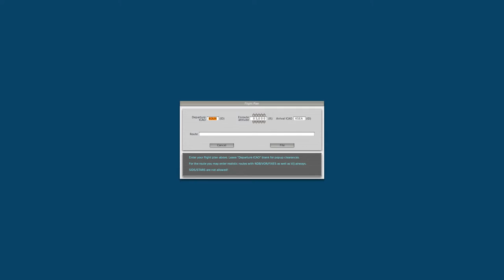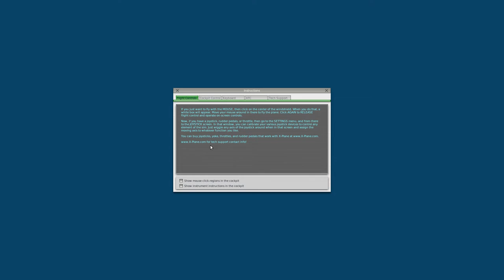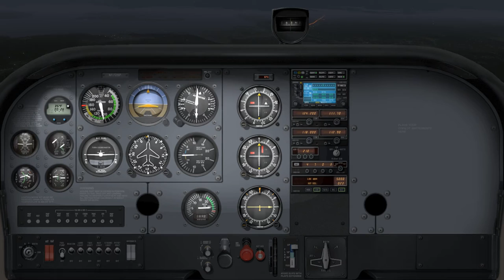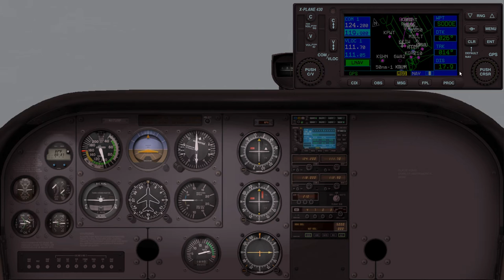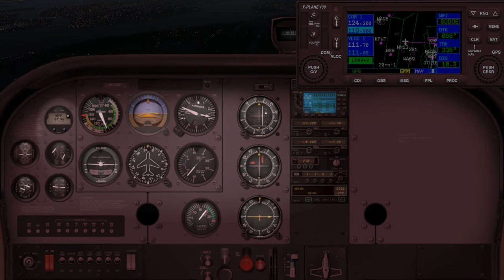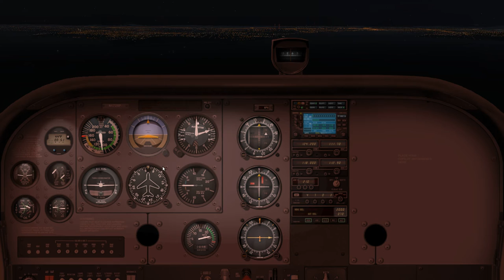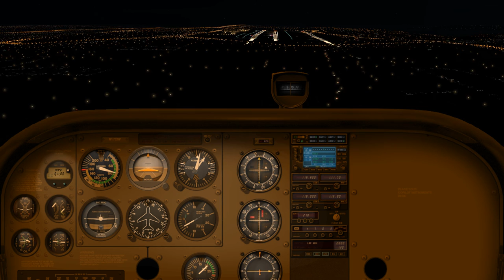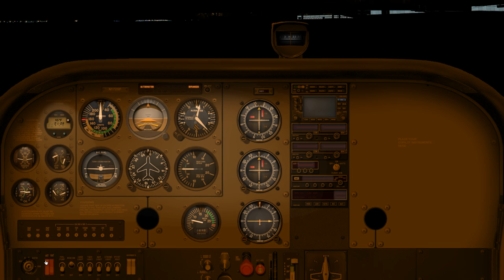X Plane 10.42 (HD 1080p) - Linux - 2015 12 05 16 06 17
ATC didn't crash or seriously fail this time (which is about half of the time).

Flight is "direct" from KOLM to KSEA in C172.

ATC routed me to 16C which is unrealistic (16R/34L would be better for KSEA) for a small prop aircraft.

More serious ATC issues:
* the initial "off course" instead of telling me to assume own (direct) navigation to KSEA, THEN followed by telling me I am off course. (ATC jumped the gun there)
* Landing and giving me full taxi instructions instead of leaving terminal taxi instructions to ground. Unsure if Tower should be responsible for taxi across active runways (16C to exit J, across 16L) or if once on taxiway J, that is grounds job? Not a big deal crossing 16L, but ground should proceed with instructions to the correct terminal.

Captured via OBS 0.12.2 on Linux

Note: the sky is a bit blocky due to Youtube compression, the source video file (1.7GB recorded at 3500kbps CBR) was much higher quality!